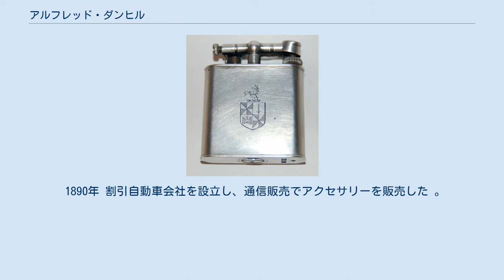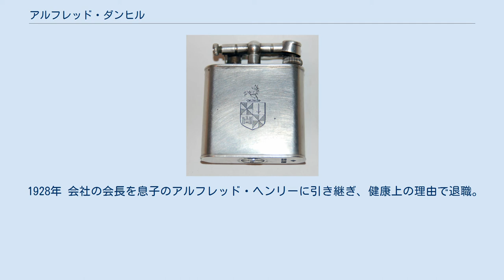アルフレッド・ダンヒル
アルフレッド・ダンヒルは、（英:Alfred Dunhill、1872年9月30日 - 1959年1月2日）は、イギリスの起業家、たばこ・ライター発明家。
ロンドンに本拠を置く高級ファッションブランド「ダンヒル」の創業者でもある。
弟は作曲家のトマス・ダンヒル。
 1872年9月30日 イングランドのミドルセックスで誕生。
 1890年 割引自動車会社を設立し、通信販売でアクセサリーを販売した 。
 1893年 父親の家業であるモーターアクセサリーを販売する会社を経営し、拡大した。
 1902年 メイフェアにショップを開いた。
 1904年に運転手が喫煙中に運転手専用の「フロントガラスパイプ」を開発してパイプ製造事業に参入した。
 1907年 セントジェームズにタバコ専門店を開き、オーダーメイドのタバコブレンドを提供しました。
 1920年代 ニューヨークとパリにショップをオープンした。
彼の国際的な野心により、ダンヒルは現代の高級品市場の創造を支援した。
 1928年 会社の会長を息子のアルフレッド・ヘンリーに引き継ぎ、健康上の理由で退職。
 1945年 妻が亡くなった後、愛人と結婚。
 紋章付きのダンヒルユニークライター